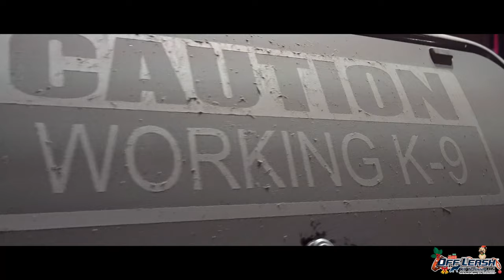8-Month Old Rhodesian Ridgeback, "Buttercup" | Special Guest Appearance | Off Leash K9 Training